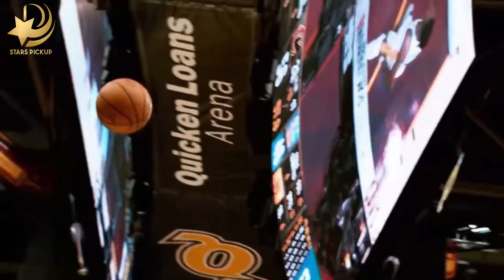KEVIN DURRANT | Lifestyle and Biography (Career, Relationships, Networth)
Kevin Durant - A Legacy of Excellence on and off the Court , Join us on an exhilarating journey as we delve into the life and career of one of the most electrifying basketball players in the world, Kevin Durant. From his humble beginnings in Washington, D.C., to his rise to NBA stardom, Durant's story is one of talent, perseverance, and relentless dedication. Witness his incredible scoring ability, unmatched versatility, and sheer dominance on the court as we explore the moments that have made him a true legend of the game. Get ready to be inspired and amazed by the brilliance of Kevin Durant.KEVIN DURRANT

Lifestyle and Biography , From Rookie to MVP , In this captivating video, we unravel the calling that led Kevin Durant from the streets of Washington, D.C. to the pinnacle of the NBA. Discover how his exceptional talent and unwavering work ethic propelled him to become one of the most accomplished players of his generation. From his early NBA success to his multiple championships and MVP honors, Durant's impact both on and off the court is unparalleled. Join us as we delve into the story of a revered athlete and a role model to aspiring players worldwide.

Beyond the court, Kevin Durant cherishes the importance of family and draws inspiration from legendary figures like Kobe Bryant. Discover the influential individuals who have shaped Durant's life and basketball career, from his mother's unwavering support to the guidance of his childhood coach. As we explore his personal journey, gain insights into the values that have driven Durant's success and witness how his relationships with loved ones have played a pivotal role. Join us as we unravel the deeper layers of Kevin Durant's life beyond basketball.Career, Relationships, Networth.

00:00 | Intro
00:56 | The calling
02:19 | Cherry Picks
03:08 | Brand Ambassador
03:22 | Inspiration
03:55 | Net worth
04:39 | Confetti
05:47 | Outro